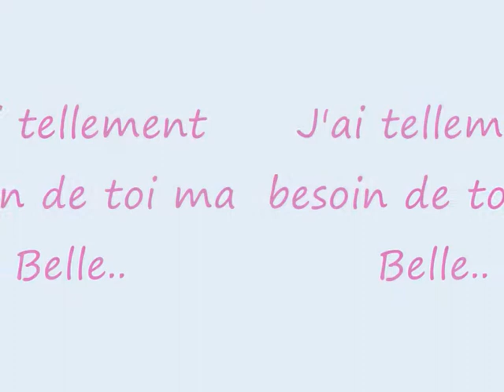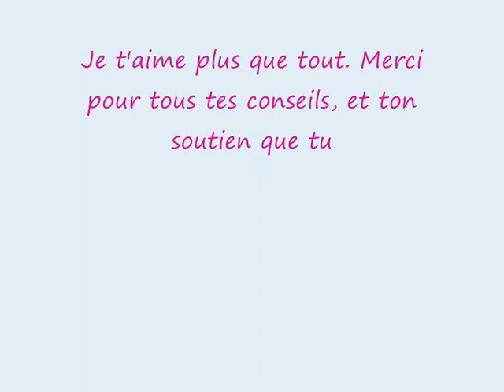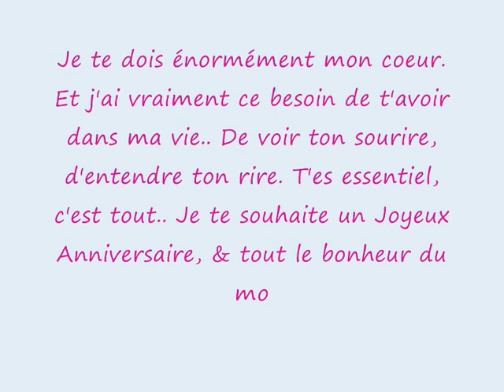Pour l'annif de Maurine D.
Joyeux anniversaire ma Belle :)